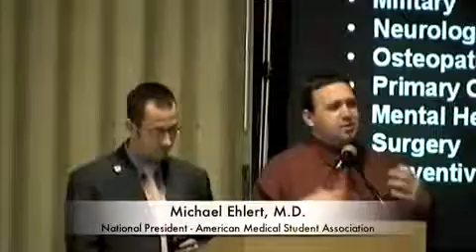2007 Keynote- Dr. Michael Ehlert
Michael Ehlert, MD, 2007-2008 National President, American Medical Student Association, speaking at the 5th Annual AMSA ARC Community College Pre-Med Conference 2007.